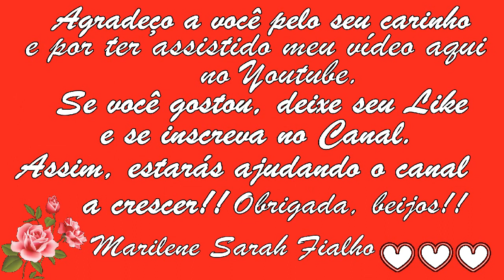A Melhor Erva para Vesícula Inflamada e Dolorida Remédio Caseiro 💖 MARILENE SARAH FIALHO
🌹 DEIXE O SEU LIKE PARA AJUDAR O CANAL A CRESCER!

💖🌿 Nome Científico da "Erva Macaé": "Leonurus sibiricus".

Bjss 💖💖🌺🌺